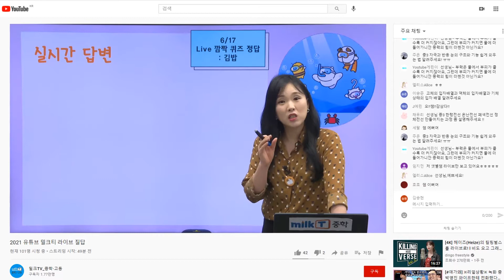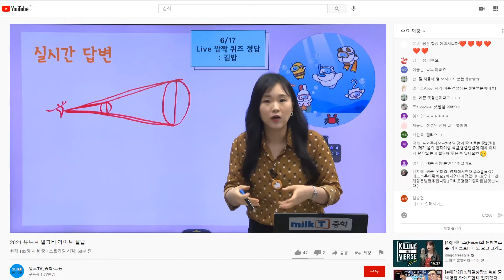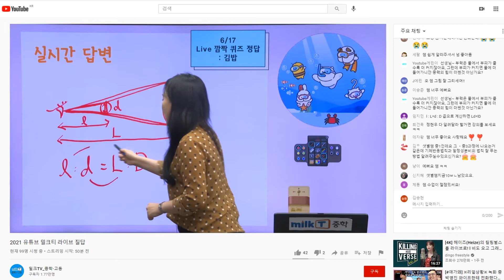[라이브질답 | 과학] 달의 크기 구하는 방법에서 비례식 세우는 방법 알려주세요! | 지구의 크기 | 태양계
Q. 달의 크기 구하는 방법에서 비례식 세우는 방법 알려주세요!